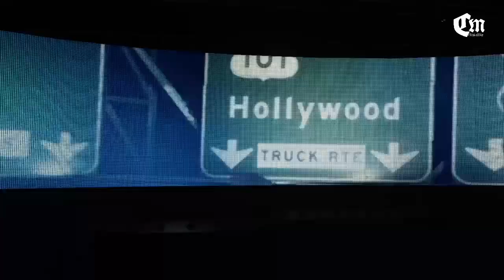WWE 2K18: Universe Mode - Part # 56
Welcome to my Universe Mode

I'm playing the Rivalry Matches some matches I let my opponent beat me so we could get a good cutscenes and maintain the storyline, and the rest of the matches I simulated them especially for the number 1 contender matches and title matches.

NO COMMENTARY

Match Card
Match # 1: Single Match
                   Goldberg vs Tommaso Ciampa
Match # 2: Single Match
                   Sami Zayn vs Mark Henry
Match # 3: Single Match
                   Becky Lynch vs Payton Royce
Match # 4: Single Match
                  Rich Swann vs Jack Gallagher
Match # 5: #1 Contender Match
                  Samoa Joe vs The Miz w/Maryse
Match # 6: Rivalry Match
                  Hardy Boys vs The Usos
Main Event: #1 Contender Match
                  Batista vs Lars Sullivan